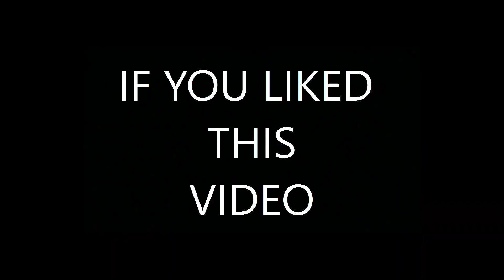WW3 update. N.Korea able to attack U.S. carriers.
North Korea has been running military exercises by their air force to train pilots to attack ground forces and navy carriers.